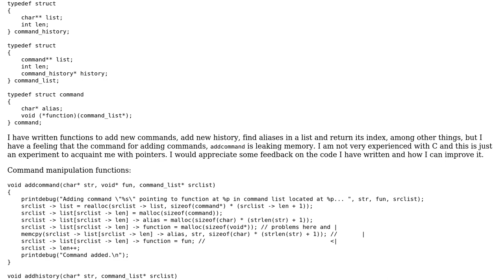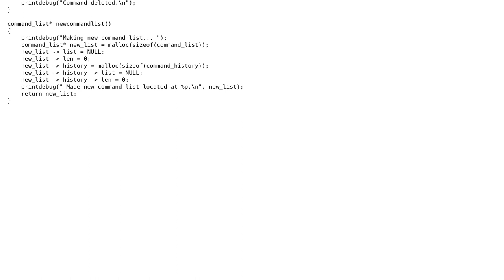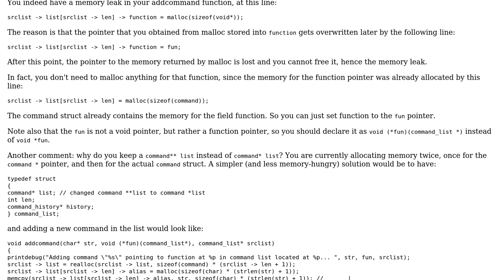Command manipulation functions for a toy shell program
With thanks & praise to God, and with thanks to the many people who have made this project possible! | Content (except music & images) licensed under CC BY-SA | Music | Images & others | With thanks to user Tob Ernack user temporacc user 200_success and the Stack Exchange Network Trademarks are property of their respective owners. You are responsible for your own actions.